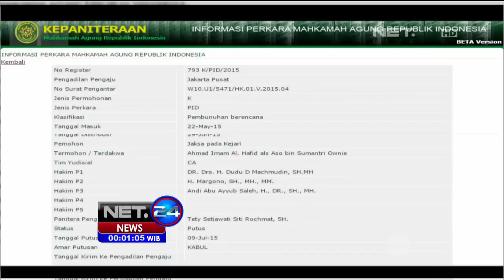Vonis Hukuman Seumur Hidup Hafid dan Assyifa, Tersangka Pembunuhan Ade Sara - NET24